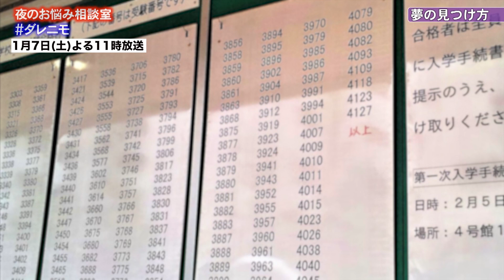「Together～だれにも言えないこと～」1/7(土)よる11時放送分 見どころダイジェスト！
1月7日(土)よる11時「Together～だれにも言えないこと」
「夜のお悩み相談室」今回のお悩みは…

夢の決め方（高校1年・北海道在住）
私は幼い頃から“夢”がありません。
同級生はすでに志望大学や将来の職業も決めている人が多く、
私だけ“遅れている不安”を感じずにはいられません。
夢の決め方を教えてくれませんか？

弟と共依存（58歳・独身女性）
両親は他界し、55歳の弟と2人暮らしで10年。
弟は20年前に交通事故に遭い無職となり、
金銭的に私に依存している状態です。
「このままで良いのか…」でも、いつも一緒にいた弟を失い、
「“独りになる”ことも怖い…」この不安は解消されるのでしょうか？

そんな2人のグッドアンサーとは！？

キャスト：残間里江子・古市憲寿
相談員：中瀬ゆかり、倉田真由美

「Together～だれにも言えないこと～」毎月第1土曜よる11時放送